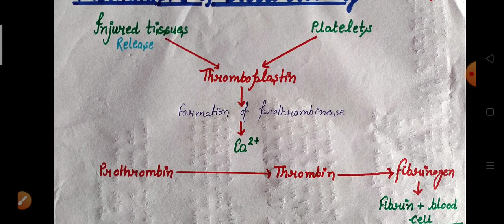Mechanism of blood clotting easy way.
Hey guys !!! is video mein aap janenge mechanism of blood clotting blood clotting kaise  hota hai iske bare mein aap jaanenge bahut hi aasan tarike se.
aapne agar hamari pahle ki video BLOOD CLOT ki Na dekhi ho to pahle bo dekh lijiye

agar aapko blood clot ke factors ke bare mein Janna hai unko yad karne ki tric jaani hai to aap mere is video ko dekh sakte hai.

Thanku friend's 🤗